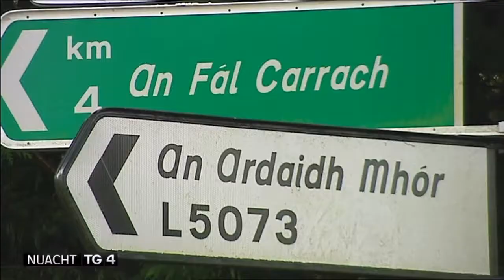TG4 | Sceideal an Fhómhair 2017 | Nuacht TG4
News Nuacht TG4 7pm daily
To see the súil eile perspective of our news coverage, tune in to Eimear Ní Chonaola and the dedicated and energetic Nuacht TG4 team at 7pm every night. At the heart of this TV news service with a difference is a distinctive non-centrist mix of news from a regional, local, Gaeltacht and Irish-language perspective, along with national and international stories.

Coverage of the stories and topics that matter to people’s lives in the Gaeltacht and in the Irish-speaking world, combine with daily location reports from the sometimes hidden Ireland.

As well as the daily news, the weekly Timpeall na Tíre offers a chance to catch-up on the strongest stories of the week in a stimulating weekly digest with an alternativeto the mainstream news agenda.

The evening bulletin will be presented from Oireachtas na Gaeilge in Killarney forthree consecutive nights of the annual Irish language cultural festival..
Nuacht TG4: part of the day, heart of the story and from November, a completenew-look and extended bulletin from TG4 HQ’s main studio.